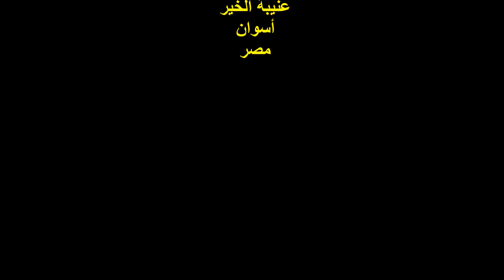الطفل / محمد صابر مبروك / الجزء الثالث الصالون الأدبي لابن القناة وسيناء / الدورة 38/ 17/11/2017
التوصيف :
ندوةٌ ثقافية ..
ندوة الصالون الأدبي لابن القناة وسيناء
الأديب / صالح شرف الدين
الدورة 38 طفل الحاضر وأمل المستقبل
الطفل المبدع / محمد صابر مبروك
الجزء الثالث
نشيد عن القدس
المكان : مؤسسة بنت الحجاز الثقافية
شارع مصر والسودان رقم 127ب
حدائق القبة / القاهرة
الزمان : الجمعة 17/11/2017
تصوير وإخراج :
دهب المجرابي
عنيبة الخير
أسوان / مصر